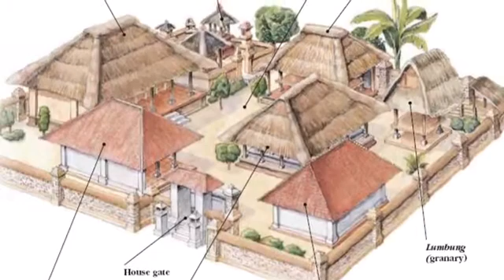Imogen's Indonesia project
School project June 2017